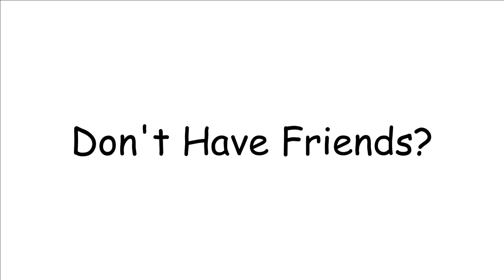How to GET FRIENDS!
share this to your friends when you make new friends!

Hey Guys! I HAVE NO IDEA WHAT THIS VIDEO IS!